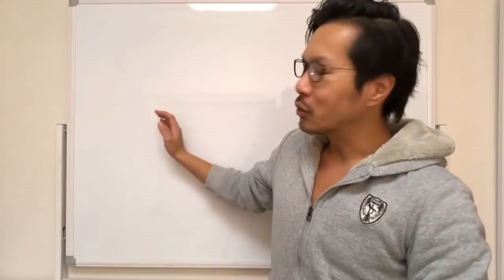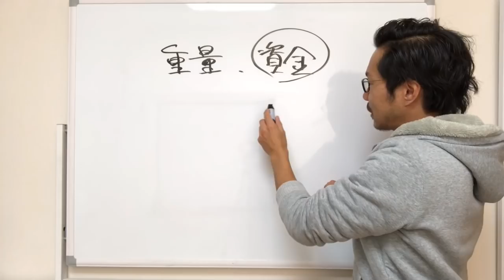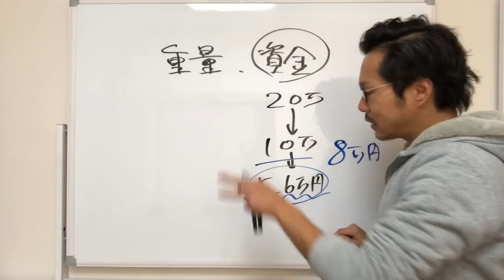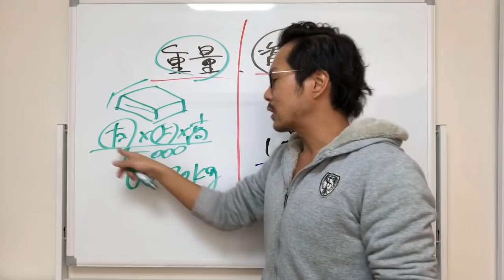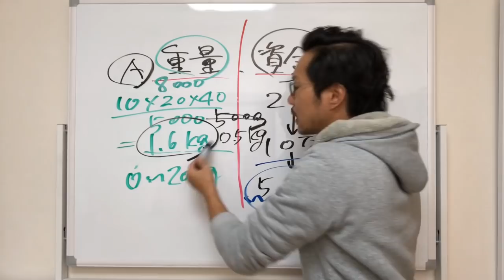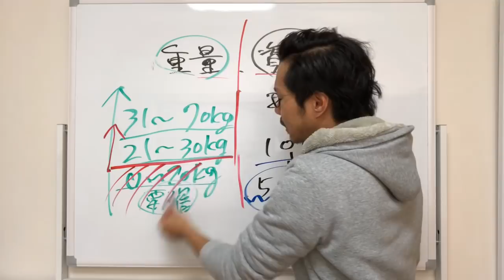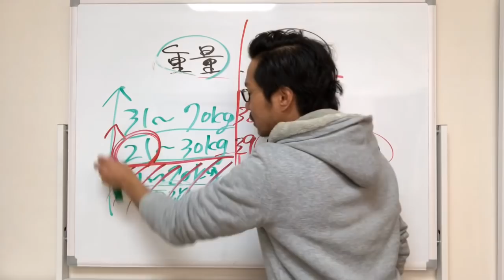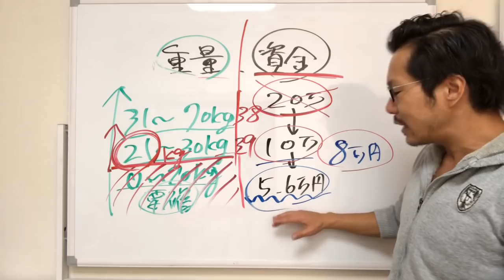【海外転売Q&A】いくら買い付ければいいの？何ロット買い付ければいいの？についての誤解。大切なのは「重量（容積重量）と資金」なんです【海外転売講師の動画講座】